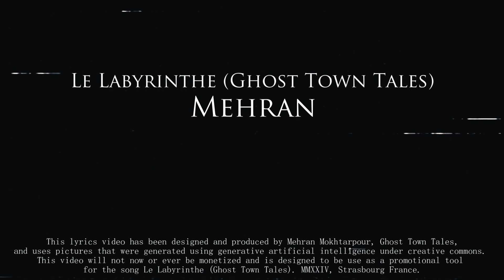Mehran - Le Labyrinthe (Ghost Town Tales) Lyrics Video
Le Labyrinthe (Ghost Town Tales)
Lyrics [FR] (English Below) :

Pourquoi tout me semble comme ça?
Comme je suis emprisonné dans un déjà vu
Un retour en arrière d’un cauchemar
Que je n’ai jamais vécu

Les saisons changent comme les personnes
Mais les couleurs restent figées
La vie comme un fardeau
Difficile à porter

Les étoiles me guident vers toi
Si brillantes que c’est dur à voir
Mais il faut continuer
La destination m’appelle

L’amour est un labyrinthe
On cherche des voix pour sortir
On brule comme les gouts de temps
Qui éclatent comme une bougie
L’amour est un grand voleur
Il nous vole notre raison
Il ne nous donne que déraison
À voler plus vite
À sortir

Lourd mais doré par l’amour
Une illusion qui ne brise jamais
Se coucher et se réveiller
Etre né d’insoumission contre tout
Des routes et des choix
Nous sommes là pour les voir
Nous respirons pour les vivre
Si facile à négliger

Et les étoiles me guident vers toi
Mais il faut que je continue
La lumière je peux presque voir

À sortir

L’amour est un masque
L’amour est un rêve

Lyrics:

Why does everything seem like this?
Like I am stuck in a déjà vu
A flashback to a nightmare
That I have never lived

Seasons change like people
But colors will stay the same
Life just like a burden
Too hard to carry

The stars lead me to you
So bright I can’t clearly see
But I must continue on
Destination calls me

Love is like a maze
We look for voices to leave
We burn like drops of time
That burn bright like candles
Love is a big thief
It steals our reason
And leaves us with insanity
To fly faster, to leave

Heavy but gilded by love
An illusion that never breaks
Sleeping and waking up
Being born by a resistance against everything
Roads and choices
We are here to see
We breathe the into existence
It is very easy to neglect

I can nearly see a way out

Life is a mask, life is a dream

Written and produced by: M. Mokhtarpour, Ghost Town Tales, MMXXIV

If you listen anywhere to music anywhere else, this link is for you